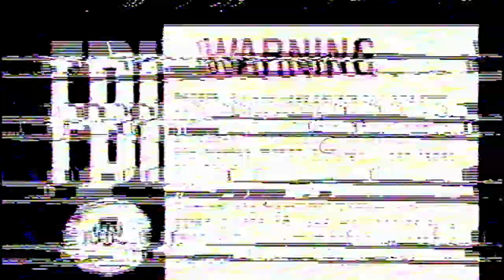D.A.- Holdin N Rollin FT DONNY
1st single from M.E. Production